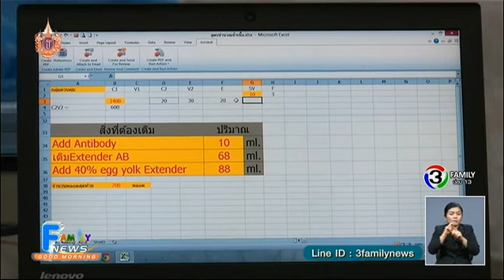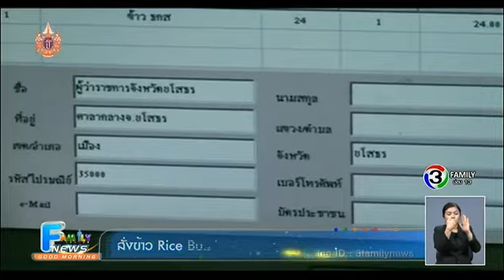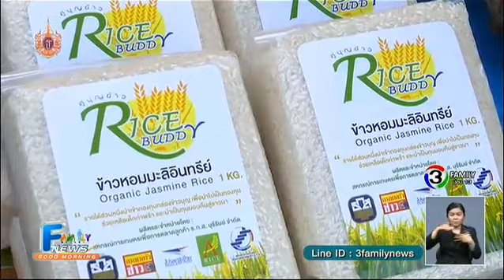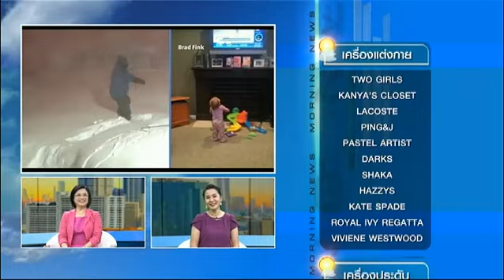เกษตรฮอตนิวส์ | เพิ่มประสิทธิภาพการเลี้ยงโคนมด้วยน้ำเชื้อแช่แข็งแบบคัดเพศ | 11-03-58